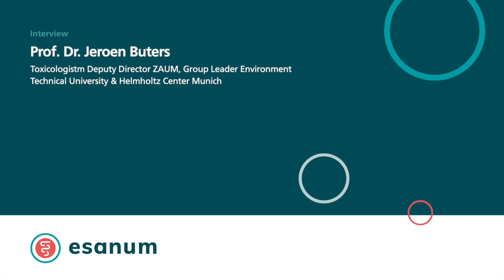Bakterien in Umgebungsluft (Jeroen Buters) (EN)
Prof. Dr. Jeroen Buters (München) im esanum-Interview über die Auswirkungen von Bakterien in der Umgebungsluft.